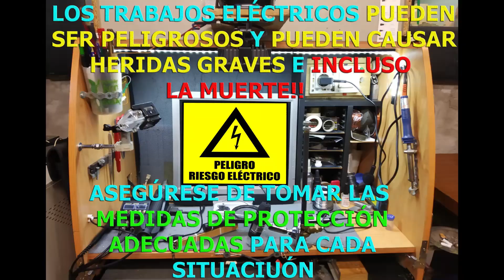Compresor Rescatado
Reacondicionamiento de compresor de aire que iva a ser tirado a la basura.